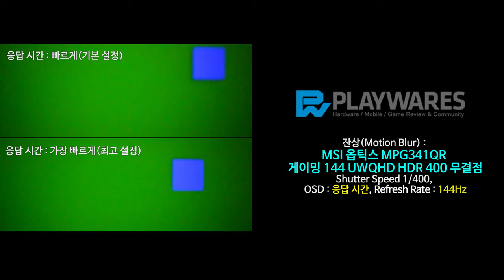잔상(Motion Blur) : MSI 옵틱스 MPG341QR 게이밍 144 UWQHD HDR 400 무결점